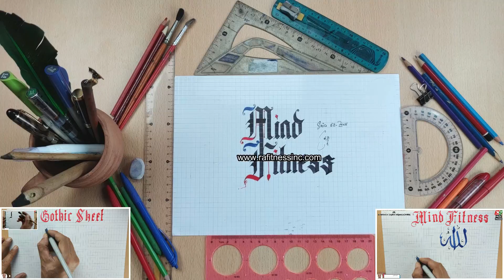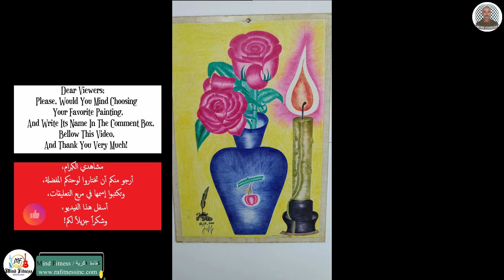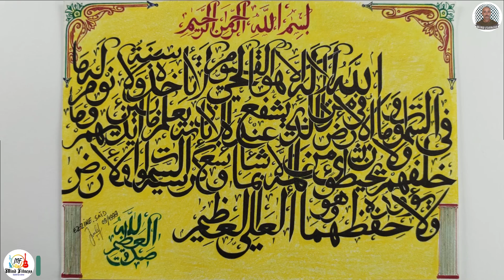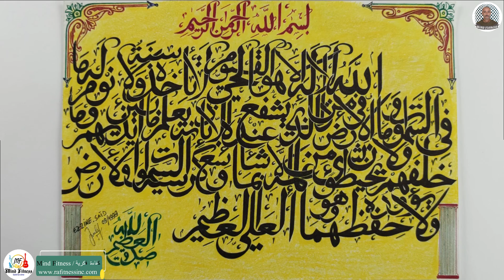Paintings Created By Ez-zine Said 1999 Graduate Fez University English Linguistics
Paintings Created By Ez-zine Said 1999 Graduate Fez University English Linguistics + Cool Music, Relaxing Music, Motivational Music, Inspirational Music!
 إِشْتَرك في قناة "كفاءة فكرية" وقم بتفعيل خاصية الجرس 🔔
00:00 1st Video: Mind Fitness Channel Intro
فيديو ١: مقدمة عن قناة "كفاءة فكرية
00:06 2nd Vid: Mind Fitness Channel Calligraphy Workshop (Arabic and English Calligraphy, Calligrapher: Ez-zine Said
فيديو ٢: ورشة الأعمال الفنية (خط العربي + خط إنجليزي) الخاصة بقناة "كفاءة فكرية" (الخطاط: الزين سعيد)
00:10 3rd Vid (1st Painting): My (Ez-zine Said) Personal Picture that I Drew in 1999 With Pencils
فيديو ٣ (لوحة ١): صورتي (الزين سعيد) الشخصية رسمتها سنة ١٩٩٩ باستخدام قلم الرصاص وأقلام ملونة
00:48 4th Vid (2nd P): Proverb “Ideals are Like the Stars in the Sky, we can't Reach them, but Like the Lighthouse in the Sea, it Conducts Us to the Right Way + Lighthouse + Palm + Red Rose + Rooster + Compass + Rainbow Colors
فيديو ٤ (لوحة ٢): مثل "المثل العليا مثل النجوم في السماء، لا نصل إليها، غير أنها مثل المنارة في البحر، ترشدنا إلى الطريق + منارة + نخلة + وردة حمراء + ديك + بوصلة + ألوان قوس قزح
01:12 5th Vid (3rd P): A Horse-drawn Flower Chariot as a Gift to the City of Fez, the World's Scientific and Historical Capital
فيديو ٥ (لوحة ٣): عربة زهور يجرها حصان هي هدية إلى مدينة فاس عاصمة العالم العلمية والتاريخية
01:41 6th Vid (4th P): A Stork Takes Refuge, from the Rain and Cold, in a House, but the House Refuses him! A Painting that Personifies Housing Crisis
فيديو ٦ (لوحة ٤): لقلاق يلتجئ إلى منزل للإحتماء من المطر والبرد لكن المنزل يرفضه! لوحة تشخص أزمة السكن
02:42 7th Vid (5th P): Surat Al-Fatihah (Holy Qur'an) - Arabic Calligraphy
فيديو ٧ (لوحة ٥): سورة الفاتحة (القرآن الكريم) خط عربي
03:16 8ht Vid (6th P): Orange Flowers in a Green Vase + Proverb "Good Taste Needn't Be Expensive
فيديو ٨ (لوحة ٦): زهور برتقالية في مزهرية خضراء + مثل "الذوق الجيد لا يحتاج لأن يكون مرتفع الثمن
03:52 9th Vid (7th P): Proverb “Every Day Is A New Day” + Guitar + Lute + Cello Instrument + Bird
فيديو ٩ (لوحة ٧): مثل "كل يوم هو يوم جديد + آلة القيتارة + آلة العود + آلة تشيلو + طائر
04:30 10th Vid (8th P): Cat + Bird + Flowers
فيديو ١٠ (لوحة ٨): قط + طائر + زهور
05:11 11th video (9th P): Sunset on the Seashore + Sand + Tree + Boat + Birds + Man, Woman, and Child
فيديو ١١ (لوحة ٩): غروب الشمس على شاطئ البحر + رمال + شجرة + زورق + طيور + رجل وامرأة وطفل
05:43 12th Vid (10th P): Parents Holding Road Stop Signs + Son Holding the Green Traffic Light to Personify Negatif Education
فيديو١٢ (لوحة ١٠): أبوين يحملان إشارات الوقوف الخاصة بالطريق وإبن يحمل إشارة المرور تعبيرا عن نتاىج التربية السلبية
06:04 13th Vid (11th P): Red roses + Orange Roses + Cat
فيديو ١٣ (لوحة ١١): ورود حمراء + ورود برتقالية + قط
06:47 14th Vid (12th P): Ayat al-Kursi, Arabic Font
فيديو ١٤ (لوحة ١٢): آية الكرسي، خط عربي
07:31 15th Vid (13th P): A Trip, to Morocco, that Challenges the Imagination: Sun + Sand + Palm + Camel + Sail + Tourist
فيديو ١٥ (لوحة ١٣): رحلة إلى المغرب تتحدى الخيال: شمس + رمال + نخيل + جمل + شراع + سائح
08:16 16th Vid (14th P): Eye + the Name "Allah" (Arabic Font)
فيديو ١٦ (لوحة ١٤): عين + لفظ الجلالة "الله" (خط النسخ  08:58 فيديو ١٧ (لوحة ١٥): آية قرآنية "يا أيها الناس إنا خلقناكم من ذكر وأنثى لتعارفوا
لماذا أقدم هذه اللوحات الفنية؟ ولماذا على شكل فيديو؟
١ - لأنني رسمتها في صيف ١٩٩٩، بعد إتمام الدراسة الجامعية والحصول على شهادة الإجازة في اللغة الإنجليزية، شعبة اللسانيات. فكأنني أخرجت كل ما بداخلي من فرحة التخرج من الجامعة وكذلك كل الضغوط والتحديات التي عشتها خلال المشوار الجامعي! والله، لدرجة أنني لم أصدق نفسي أنني رسمت كل هذه اللوحات الرائعة
٢ - أقدم هذه اللوحات للمشاهدين كي يتمتعوا بها، وقد تستغربوا من علاقتي بها؛ فكلما أتفحصها أزداد إعجابا بها وكأنني أراها لأول مرة
٣ - اخترت تقديمها على شكل فيديو لأن مشاهدة هذه اللوحات الجميلة صحبة موسيقى هادئة أو موسيقى تحفيزية، تصبح أجمل! وليتني أستطيع إعادة رسمها في فيديو حي

Why do I Present these Paintings? And why in form of a Video?
1 - Cause I Painted them in the Summer of 1999, after Completing University Studies (graduating) and Obtaining a Bachelor's Degree in English Language, Section: Linguistics. It's as if I Brought out all the Joy of Graduating from University, as well as all Pressures and Challenges I experienced during my University Career! I Swear, I could not believe that I, Myself, Painted all these Wonderful Pieces of Art
2 - I Present these Paintings to the Viewers for their Enjoyment! You may be surprised by my Relationship with these Paintings; each time I look at them, I like them more, as if I'm seeing them for the first time!
3- I Chose to Present them in the form of a Video because Watching these Beautiful Paintings Accompanied by Relaxing Music or Motivating Music becomes even more Satisfying! I Wish I could Repaint them in a Live Video